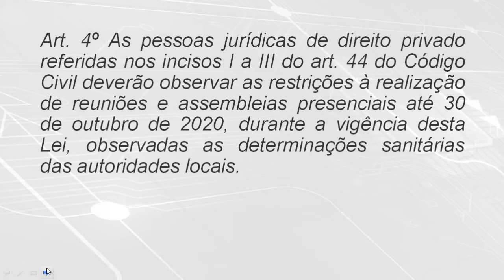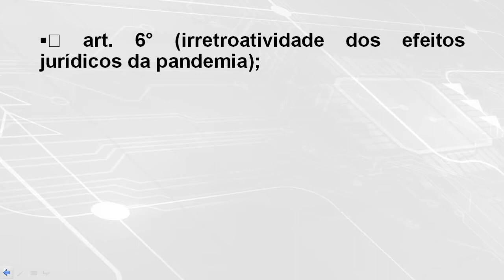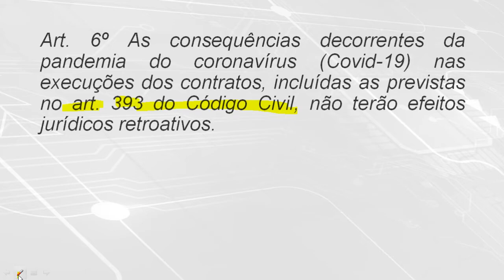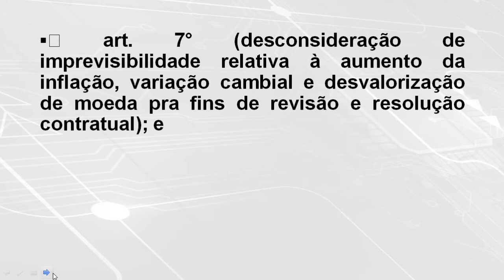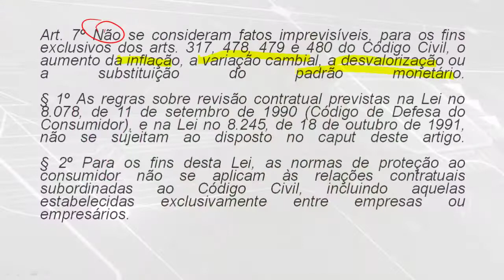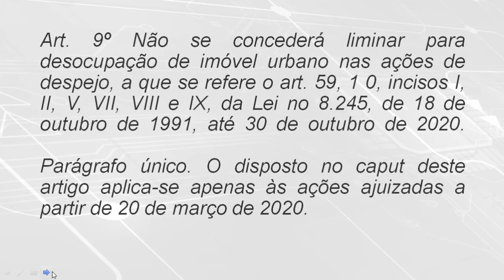DERRUBADA DO VETO DA LEI DO RJET - ROBERTO FIGUEIREDO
Obra: MANUAL DE DIREITO CIVIL - VOLUME ÚNICO (2020)
Autores: Luciano Figueiredo e Roberto Figueiredo